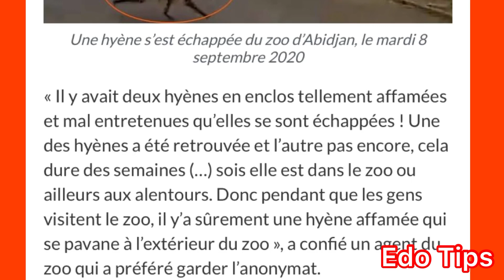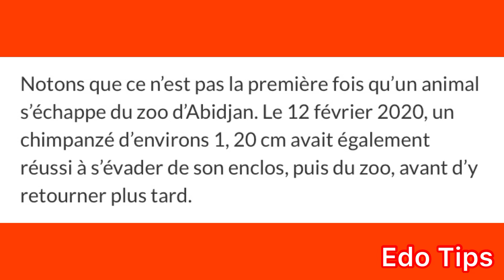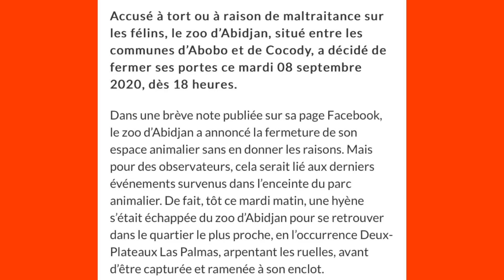🛑Hyène en fuite à Abidjan, bonne et mauvaise nouvelle , Ne ratez Pas, Hyena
Regardez pour les détails. In Ivory Coast 🇨🇮 ( West Africa) , an Hyena escaped from the Zoo and was found in a suburban neighborhood. Luckily He was rescued and no damages were caused. The bad news is the zoo is currently closed for further investigations . They don’t know the root cause and a zoo employee revealed that animals at that zoo are famished.